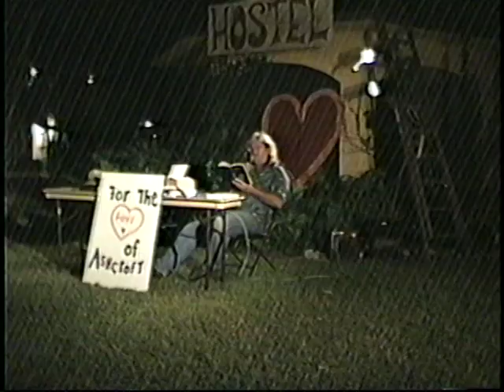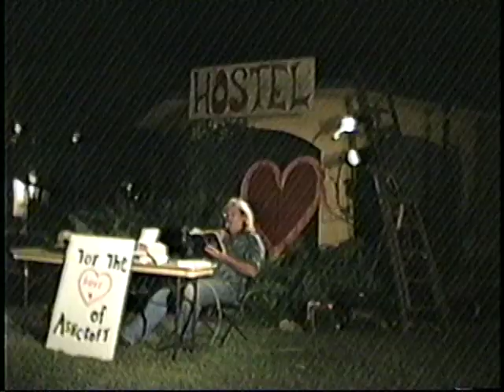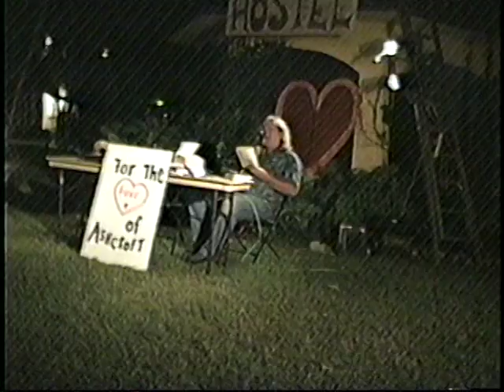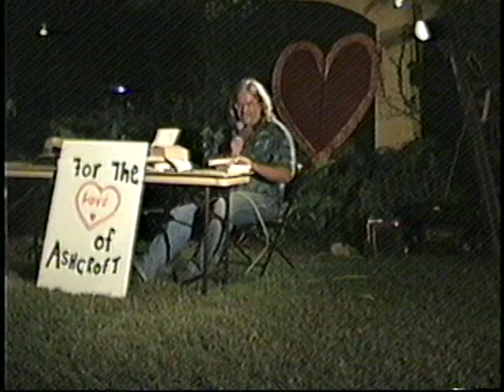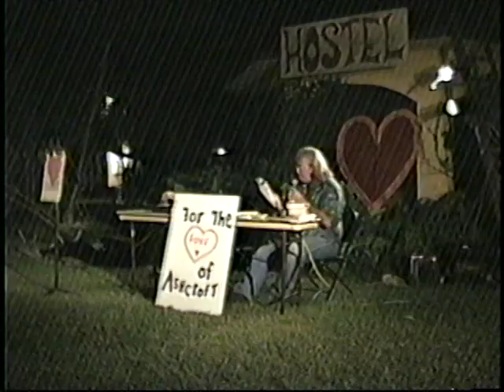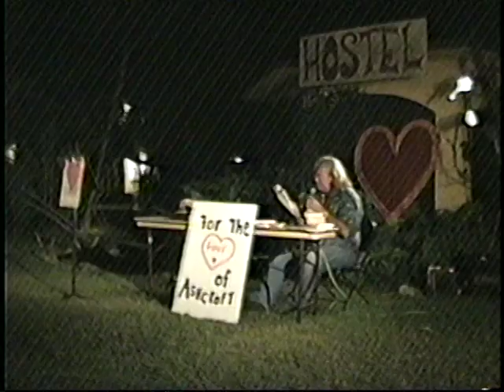Salute to Love Episode 1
Salute to Love produced by RW Spisak
Episode 1

Featuring Maestro Matthew Cowden